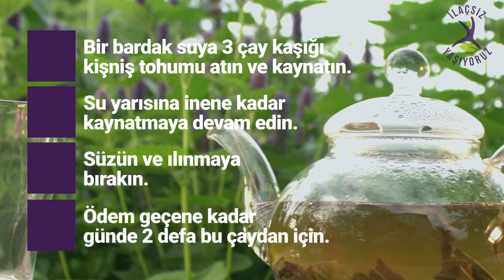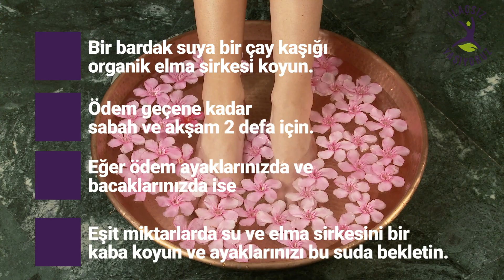Ödem Atıcı Kür Tarifleri❗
ÖDEM ATICI KÜR TARİFLERİ❗
Maydanoz Çayı Kürü
• Bir avuç maydonozu kaynayan suya atın ve 5 dakika demleyin.
• Süzün ve ılınmasını bekleyin.
• Bir hafta boyunca her sabah kahvaltı sonrası için.
Papatya Çayı Kürü
• Bir bardak suyu kaynatın.
• İçine bir çay kaşığı kurutulmuş papatya atın.
• Üzerini kapatın ve 8 dakika demlenmeye bırakın.
• Süzün ve ödem geçene kadar günde 2 defa için.
Rezene Tohumu Kürü
• Bir çay kaşığı rezene tohumunu kaynamış suya atın.
• Üzerini kapatın ve 10 dakika demlenmeye bırakın.
• Ödem geçene kadar dünde 2-3 defa için.
Kişniş Tohumu Kürü
• Bir bardak suya 3 çay kaşığı kişniş tohumu atın ve kaynatın.
• Su yarısına inene kadar kaynatmaya devam edin.
• Süzün ve ılınmaya bırakın.
• Ödem geçene kadar günde 2 defa bu çaydan için.
Organik Elma Sirkesi Kürü
• Bir bardak suya bir çay kaşığı organik elma sirkesi koyun.
• Ödem geçene kadar sabah ve akşam 2 defa için.
• Eğer ödem ayaklarınızda ve bacaklarınızda ise eşit miktarlarda su ve elma sirkesini bir kaba koyun ve ayaklarınızı bu suda bekletin.

Sağlıklı Yaşamlar Dileriz.

00:00 Ödem Atıcı Kür Tarifler❗
00:10 Maydanoz Kürü
00:20 Papatya Çayı Kürü
00:33 Rezene Tohumu Kürü
00:45 Kişniş Tohumu Kürü
00:59 Organik Elma Sirkesi Kürü